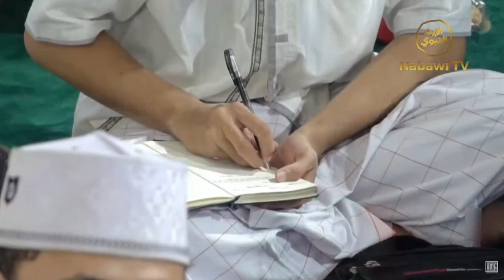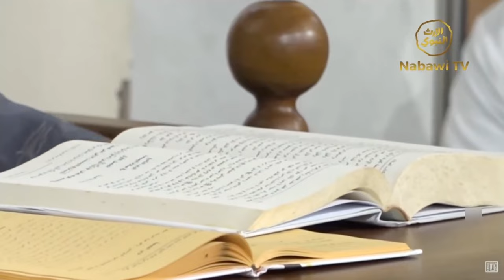Habib Muhammad bin Husein Al Habsyi: Keutamaan & Keistimewaan Hari Jum'at | Nabawi TV